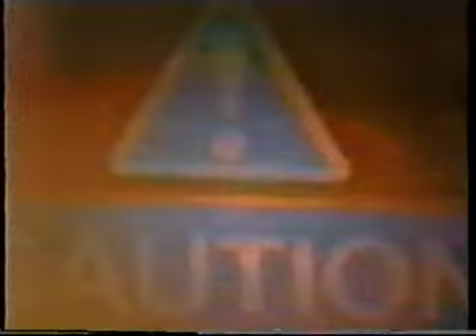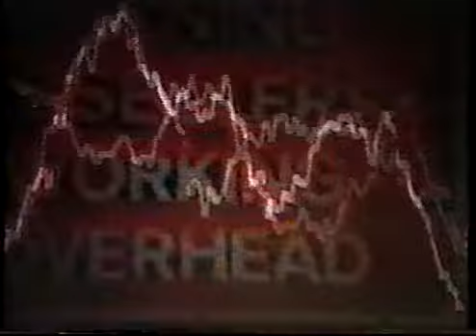ORBITAL. remind. live from glastonbury 1994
track 4. from orbitals first gig at glastonbury, in 1994